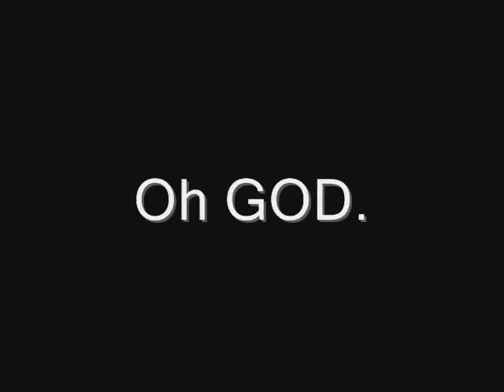WTF???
Oh GOD.